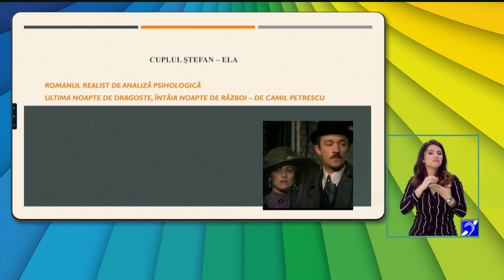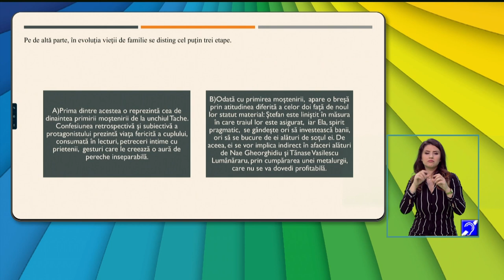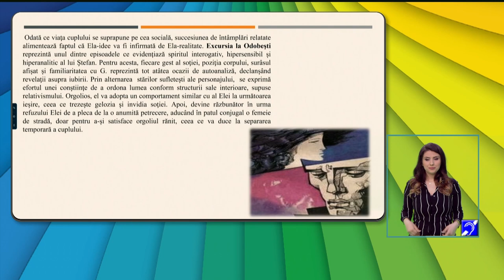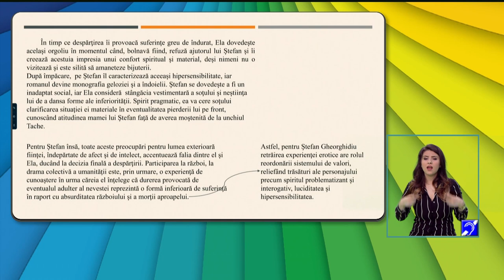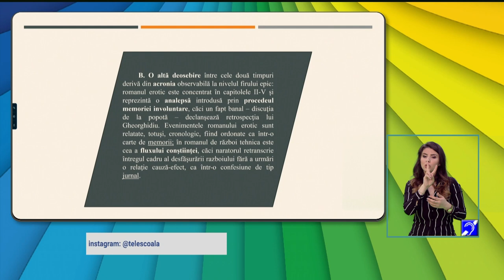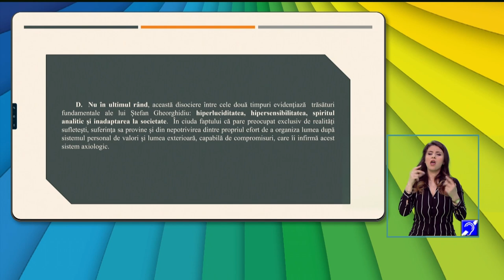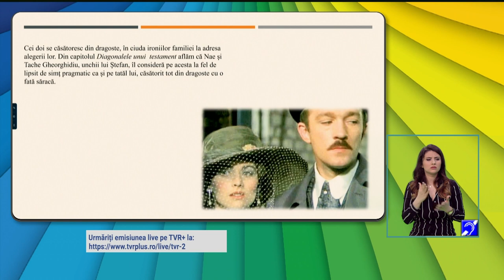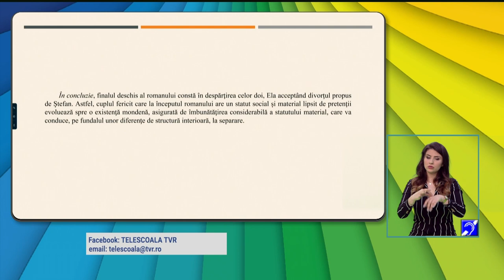TeleŞcoala: Limba şi literatura română clasa a XII-a – Construcţia personajului - Camil Petrescu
Ediţia din 22 februarie a emisiunii TeleŞcoala, difuzată pe TVR2, în care Roxana Petre ne-a propus recapitularea cu tema Construcţia personajului într-un text narativ de Camil Petrescu.